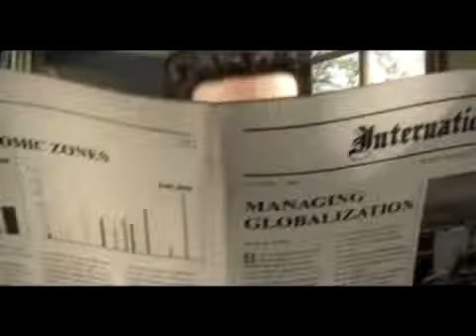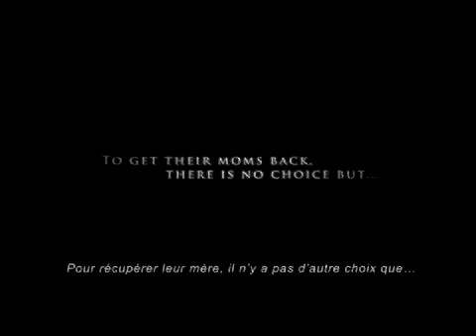Fight for Kisses